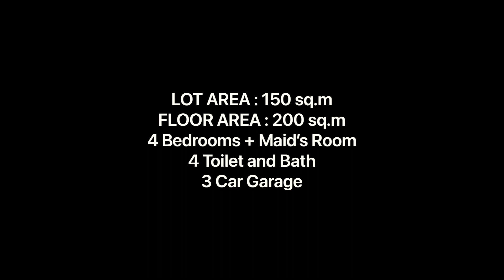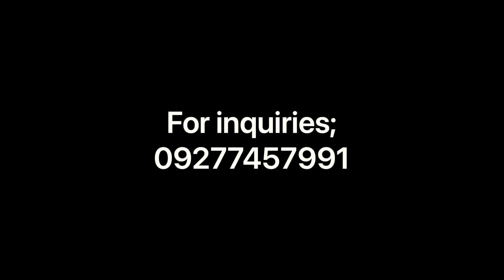Newly Renovated Home, Located In Vista Real Subdivsion, Quezon City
2 STOREY NEWLY RENOVATED HOUSE AND LOT FOR SALE

VISTA REAL VILLAGE, BATASAN HILLS, COMMONWEALTH AVENUE, QUEZON CITY

(Near Don Antonio Royale, Tivoli Royale, UP Diliman, Diliman Doctors, Holy Spirit School, SM North EDSA & Trinoma Mall)

PRICE : P17,500,000  (Negotiable)

LOT AREA : 150 sq.m

HOUSE FEATURES

4 Bedrooms + Maid’s Room

4 Toilet and Bath

3 Car Garage

Veranda / Terrace

Service Area, Laundry and Clothes Line Area

Maid with own Toilet and Bath